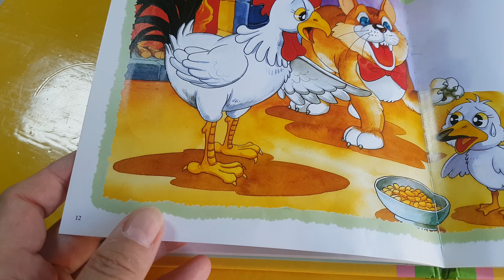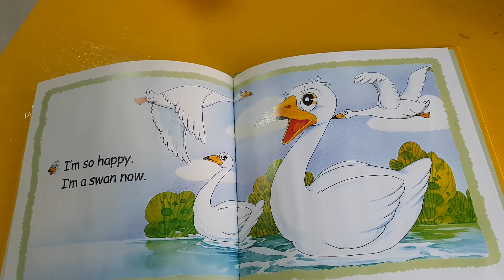영어 스토리)The ugly duckling